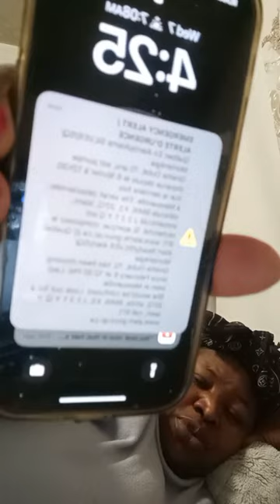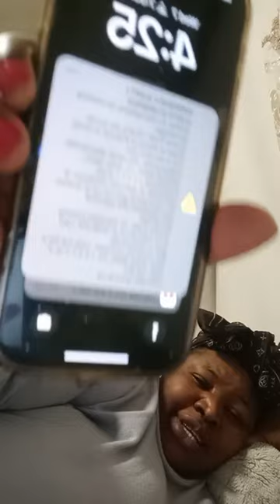Ordinary président brekete family AUTO BOLA LIVE AUTO SUCCESS OLA LIVE